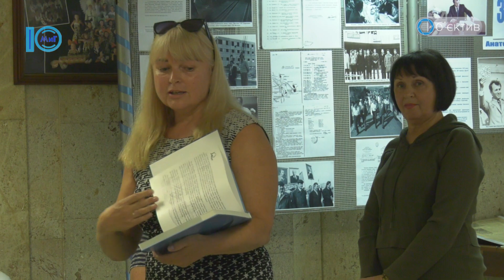Музей представив виставку присвячену першому директору ОПЗ Анатолію Скориченку. Об’єктив. 27.09.24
26 вересня в холі МПК «Дружба» відбулася виставка, присвячена пам'яті першого директора Одеського припортового заводу, Анатолія Скориченка. На відкритті зібралися колеги, друзі та всі, хто знав і цінував Анатолія Васильовича. Гості мали можливість поділитися своїми спогадами про його важливу роль у будівництві заводу та внесок у розвиток регіону. Анатолій Скориченко очолював ОПЗ протягом 12 років, залишивши по собі яскравий слід в історії підприємства.
Ця виставка приурочена до дня міста, який ми святкуємо 28 вересня.